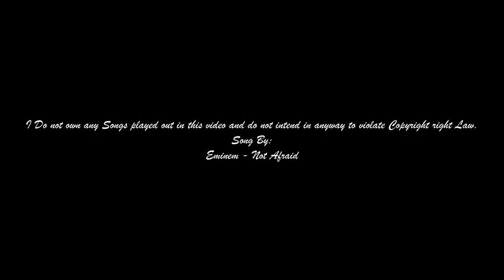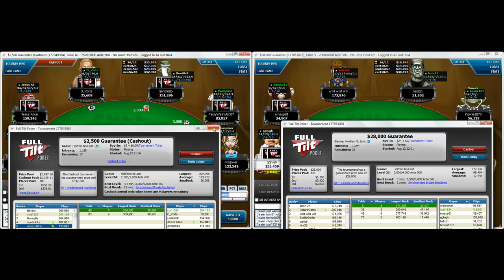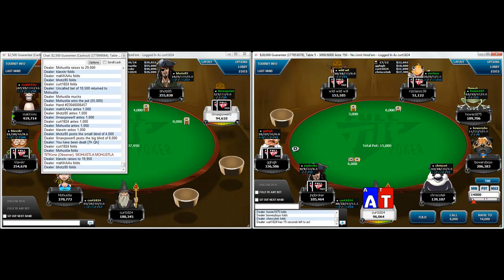Dual FT 1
I play 2 MTTs at the final table bubble stage, next video will be of the final tables